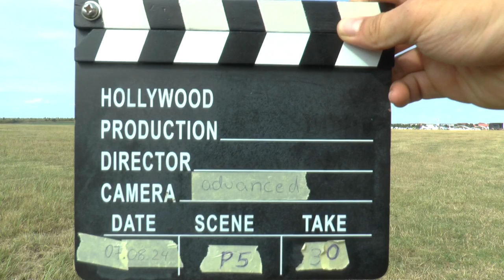WAGAC2024 P5 30 Milosz Gondek 3rdUnk